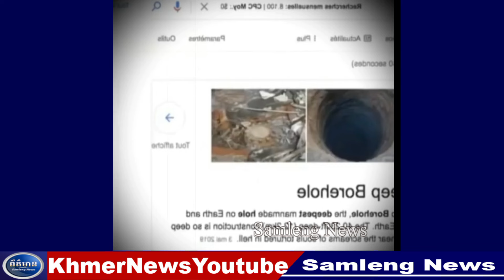ណេតានយ៉ាហ៊ូថា លោកនឹងប្រឆាំងរាល់ទណ្ឌកម្មលើកងវរសេនាតូចរបស់ខ្លួន, Samleng News